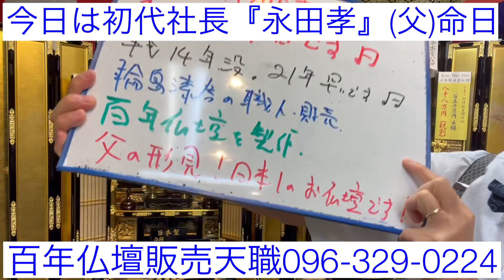熊本 百年仏壇 今日は初代社長(父)永田孝の命日 輪島漆器の販売職人 父の魂「国産仏壇」販売天職